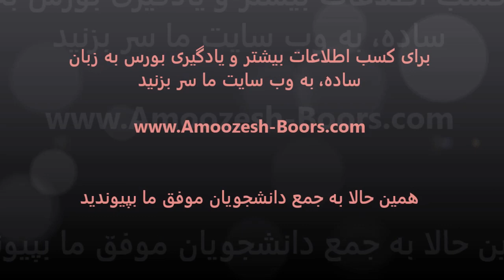مهم: راهنمای انتخاب بروکر فارکس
برای وصل شدن به بازارهای جهانی شما باید با یک شرکت کارگزاری بین المللی یا اصطلاحا بروکر حساب باز کنید. لینک افتتاح حساب فارکس را می توانید در صفحه انتخاب بروکر در وب سایت ما ببینید.
 این ویدیو در واقع راهنمای انتخاب بروکر فارکس و بورس های جهانی هست. یک بروکر خوب چه مزایایی باید داشته باشد؟ چه نکاتی را موقع انتخاب بروکر باید مد نظر قرار دهیم؟ اطلاعات کامل راجع به بروکرهای مناسب فارکس را در این ویدئو ببینید..